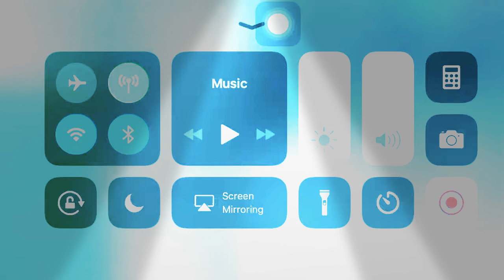1000 like ok